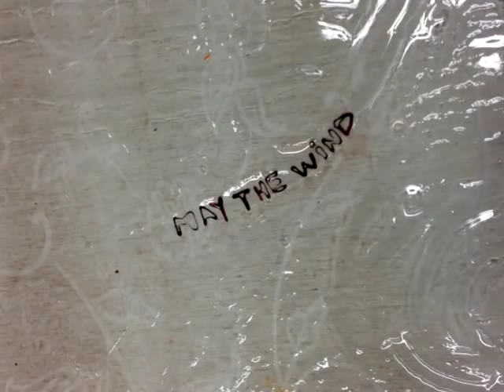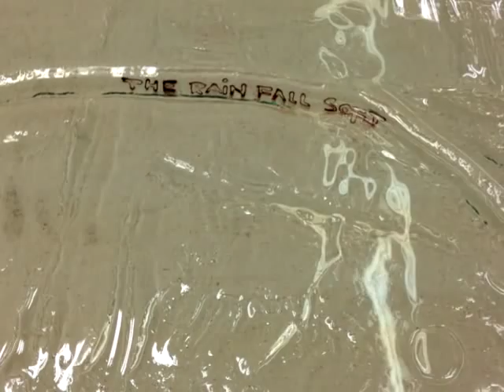Venus and Madonna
A celebration of the art of Manola Borrajo.